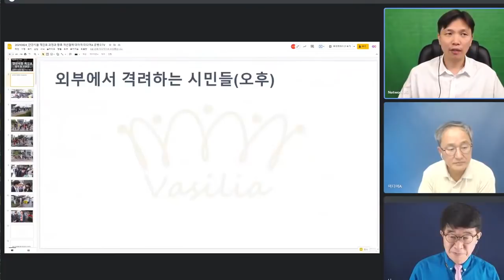선거무결성에 대한 염원을 안고 / 전국에서 울산지방법원에 모인 사람들 / 8.23양산을 재검표 현장 / 국민들의 애끓는 염원을 해결해 줄 수 있는자, 누구인가 [공병호TV]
[ 인터뷰 ]

Bitcoin : 3MTW849AkP2ftLeSK2teZHMmzLu7Z83s9U